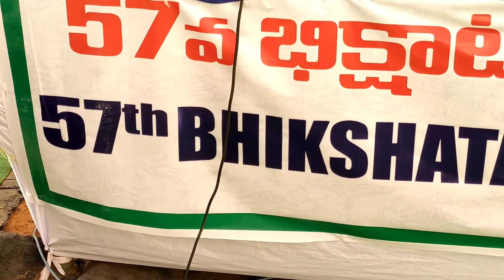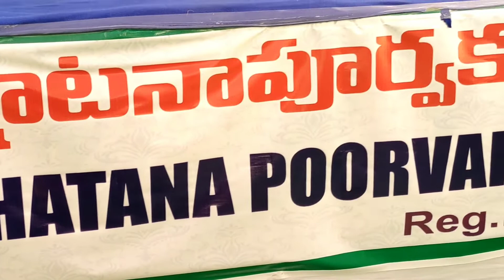NAdalOluDai brahmAnandamandavE manasA- Carnatic Song by Shreenidhi Chandana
Carnatic Song by Selvi. Shreenidhi Chandana, Nellore Andhra Pradesh at Shri Thiyagaraja Bhramotsavam